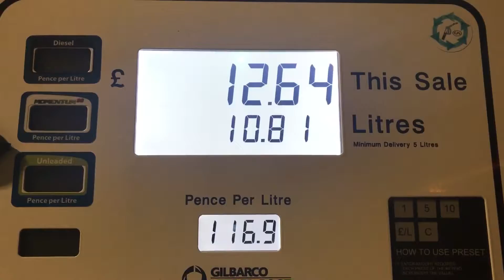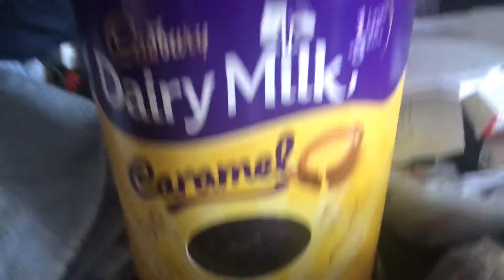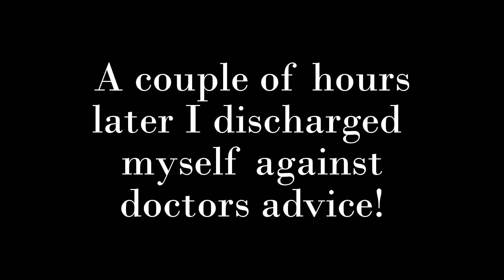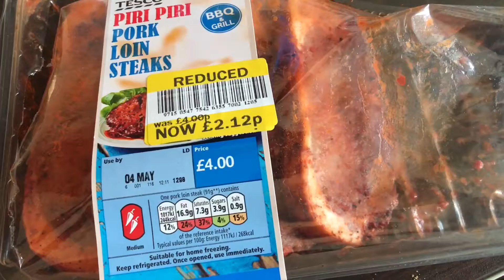Food, Hospital and Discharging Myself Against Doctors Advice! (Vlog)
Food, Hospital and Going Home *Expand for more info*

Random days all put together as I didn't film much footage. The dog sleeping is the cutest part of this video. Also shows a few small clips from hospital and the day I came home.

Filmed 30th April and the 1st, 3rd and 5th May 2017

*This video has gone up late, on the 24th May, due to it being scheduled for the 25th. No video went live at 7am, on the 24th, so once realised (around 11:25am) I checked videos and found out I some how missed the 25th and went straight to the 25th so now I need to move every single video forward by one day - seriously don't know where my mind is!

If you are new to my channel and haven't watched any of my videos, I'm Melanie and I am trying to film my daily battle with depression. I'm very depressed and have been for a few months and wanted to show the world, or whoever watches these, how depression can hit and how it can make someone go from wanting to be out the house as much as possible to not wanting to leave and doing nothing most days.

“When people cheat in any arena, they diminish themselves-they threaten their own self-esteem and their relationships with others by undermining the trust they have in their ability to succeed and in their ability to be true.”